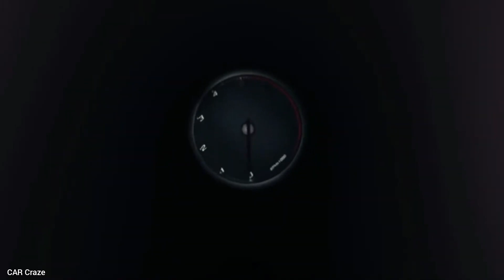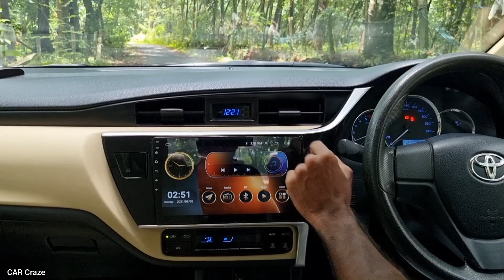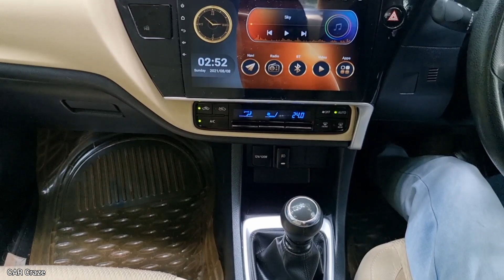Toyota Corolla Altis Malayalam Review|Most Selling Car in the World